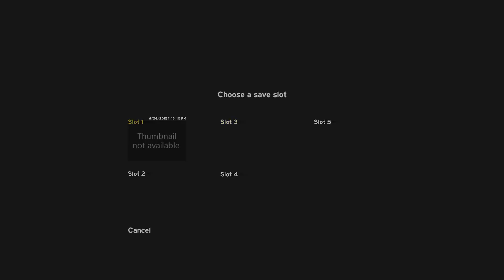THE FORES [PATCH V0.21c] - Was gibts neues ? ★ Let's Play The Forest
«The Forest (noch Alpha)»

Kommentiertes Gameplay von Herkh Tv (2014).

TOTAL SOZIAL

EINFACH UND GUT DABEI SEIN